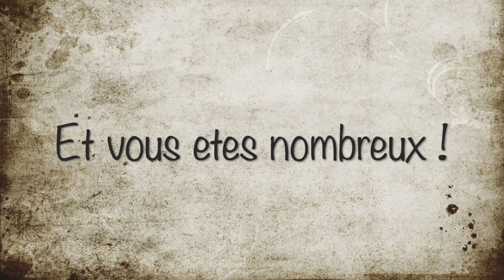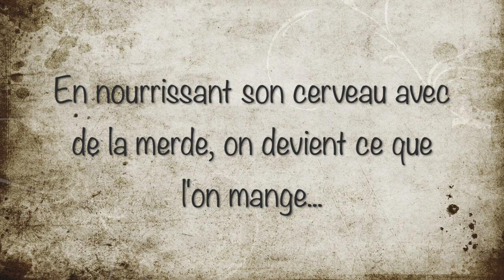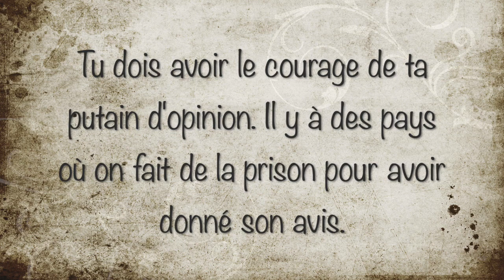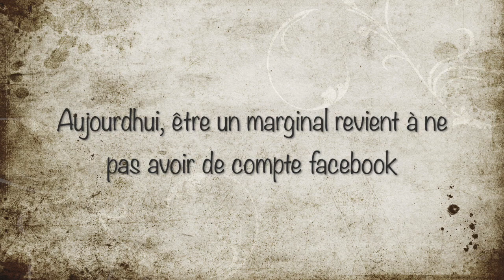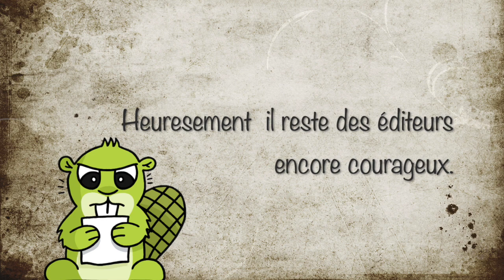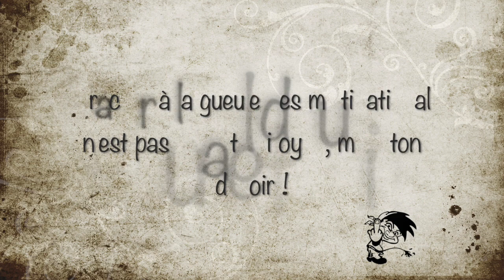Fouinette à les nerfs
Le problème n’est pas de permettre au plus grand nombre d’écrire, de donner son avis et de partager ses idées. Le souci c’est l’uniformisation.